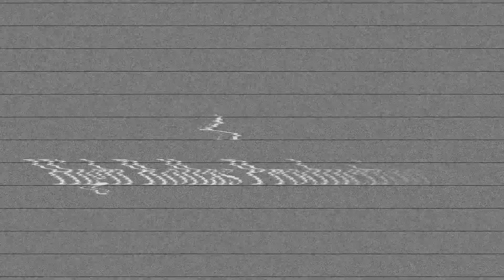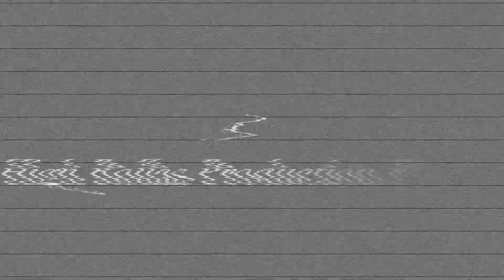Queen Ifrica - Performs Proud Of Me | IMC 2023 / High Rollas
Artist:
Track Produced By:
Distributed By:
Event:
Host:
Location:
Camera Crew:

HighRollas4Life

L.O.A.HR